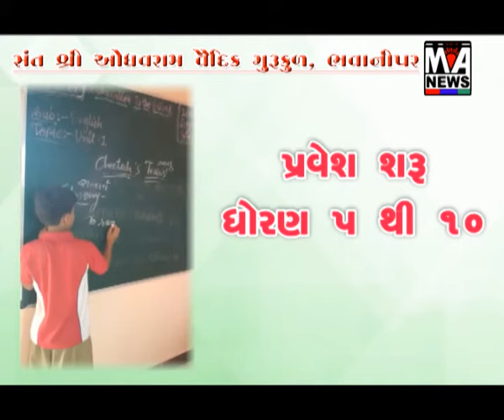૨૩ જુન જનસંઘનાં સ્થાપક શ્યામપ્રસાદ મુખર્જી નિર્વાણ દિન છે....